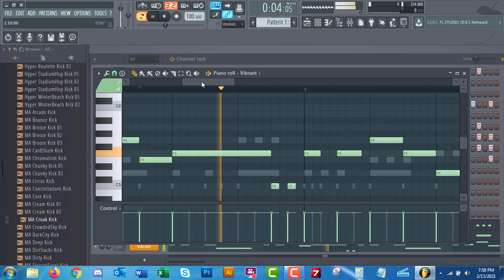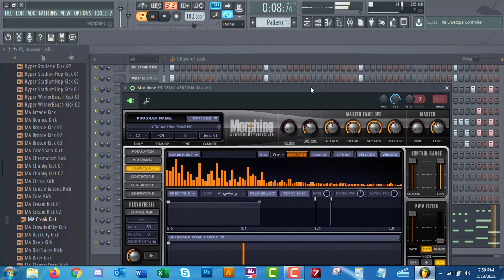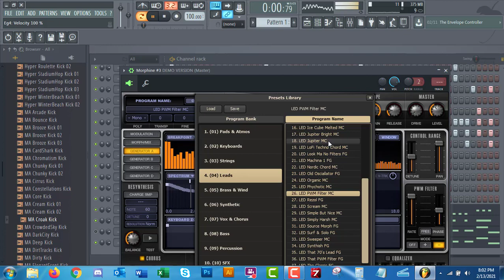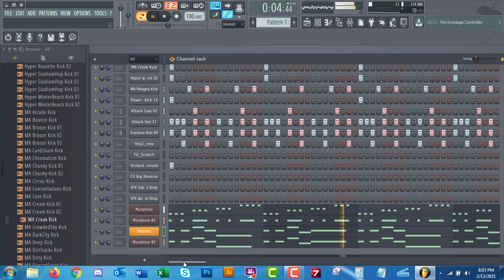Making of Bangla Copyright Free Background Music | FL Studio | BDMIX MUSIC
COPYRIGHT FREE MUSIC! DOWNLOAD BANGLA BACKGROUND MUSIC!

Feel free to download the music tracks and use them on your next project. Don't forget to give credit to @BDMiX MUSiC.
                                                        ▶︎▶︎▶︎LICENSE◀︎◀︎◀︎
To use this copyright-free background music in your videos, you MUST credit our YouTube Channel BDMiXMUSiC in your video description or end credits! (Copy & Paste the links below)